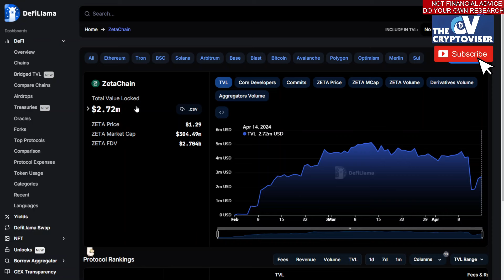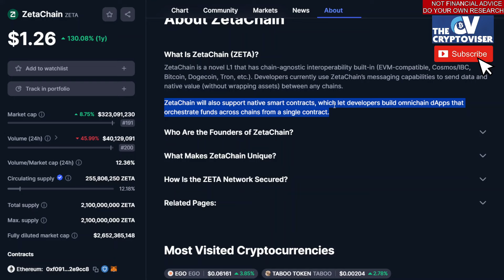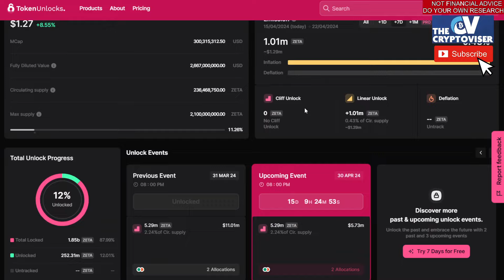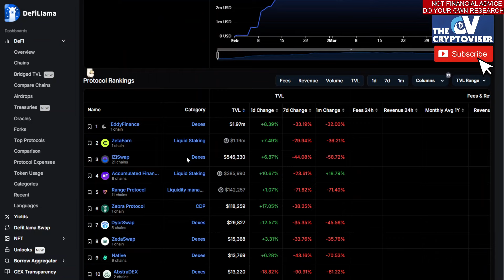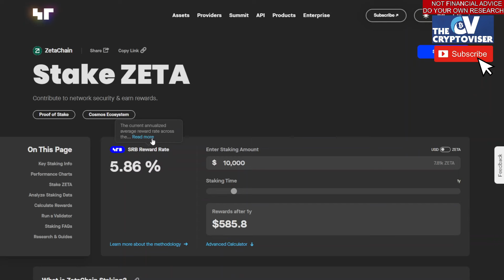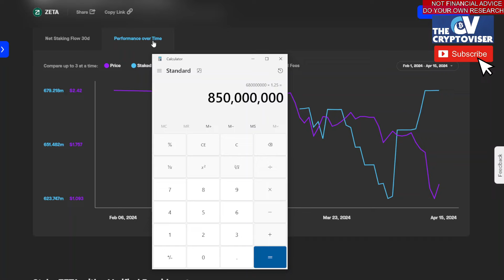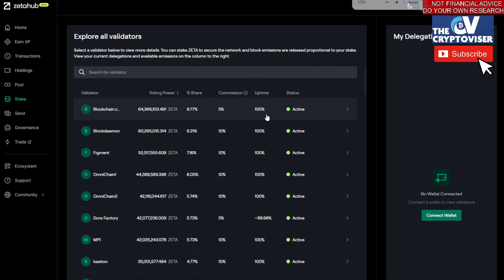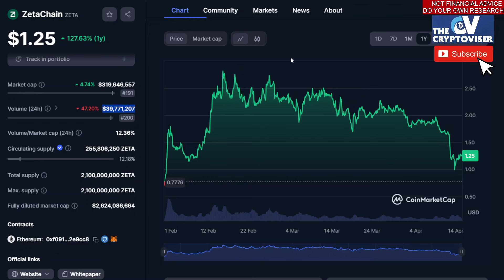ZETACHAIN HITS 300,000 STAKED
MACRO MARKET ANALYSIS VIDEOS EVERYDAY SINCE 2018.

I don't sell anything. I don't have any programs for you to join. I will not message you on any platform. I'm not shilling anything. I post videos with my analysis of the global crypto and finance markets.

I will NEVER message you on any platform, be aware of scammers!

JOIN GEMINI CRYPTO EXCHANGE:
Using my link, get FREE Bitcoin after $100 purchase:

Buy a LEDGER CRYPTO HARDWARE WALLET
Hold your cryptocurrency in cold storage, offline.